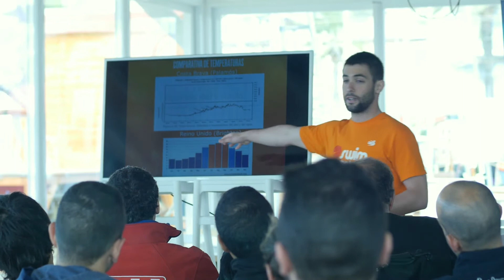Zoot Swim Games promo